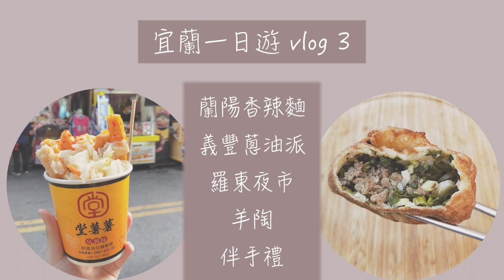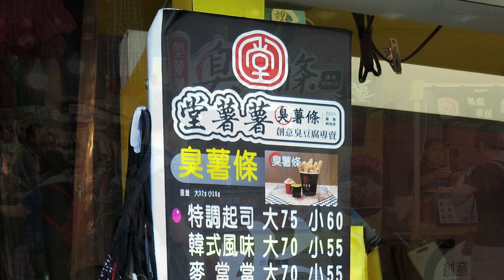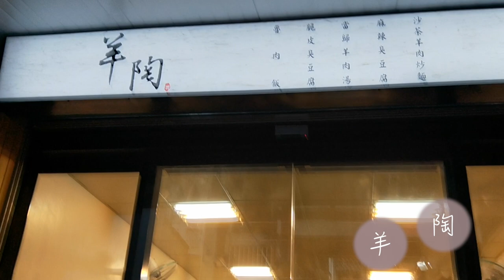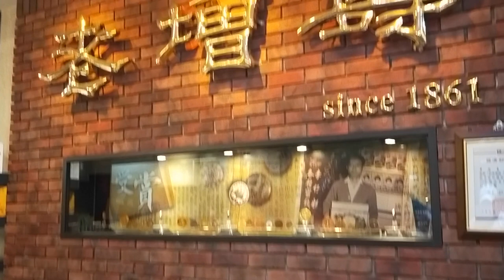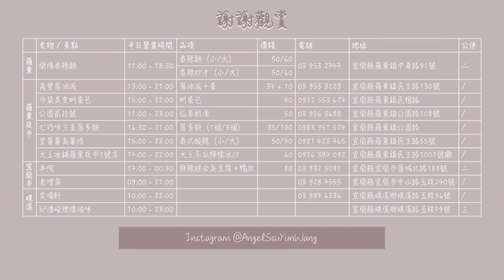【2020 宜蘭一日遊 vlog 3】 晚餐吃什麼？蘭陽香辣麵｜義豐蔥油派｜羅東夜市｜羊陶｜伴手禮（Yilan vlog）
影片最後附上我自己統整的店家資訊～

拍攝日期：2020年7月23日（星期四）
拍攝工具：Oppo R11
剪輯工具：iMovie

At the end of the video, there is information of the restaurants.

Date: July 23, 2020 (Thursday)
Tools: Oppo R11
Video editing: iMovie